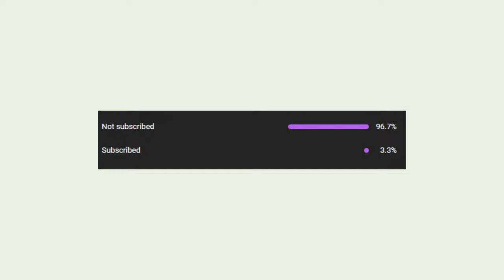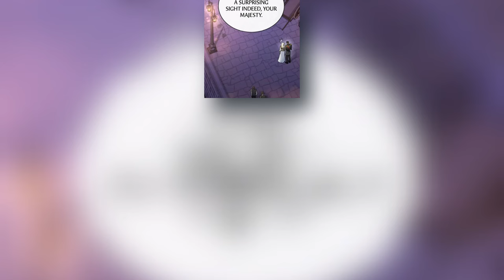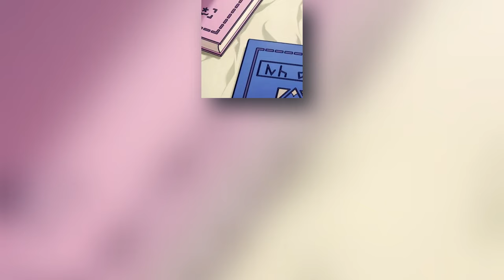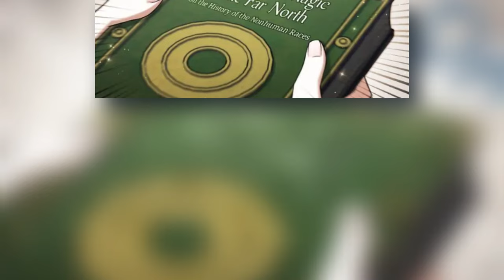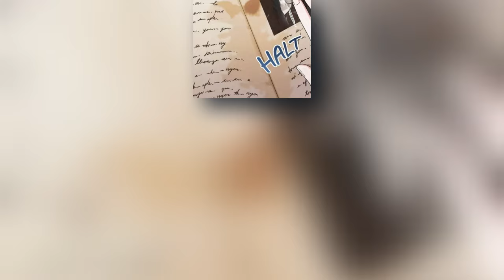She Was Forced To Marry The Guy Who Would Kill Her Family 😟 | Manhwa Demon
She Was Forced To Marry The Guy Who Would Kill Her Family 😟

My husband, my nemesis. Till death do us part.
Canach Riadon — a slave who rose to emperor and the man I wed in my first life. Yet our ill-fated marriage left my family murdered and my homeland destroyed at his hands. Now given a second chance, I vow to succeed in this political marriage and save all I love... Or will his love save me first?

manhua
manhwa
manga
donghua
MANHWA
MANHUA
DONGHUA
webcomic
anime
summary